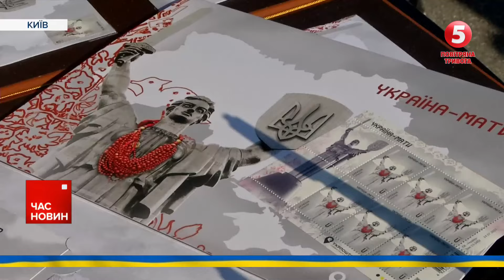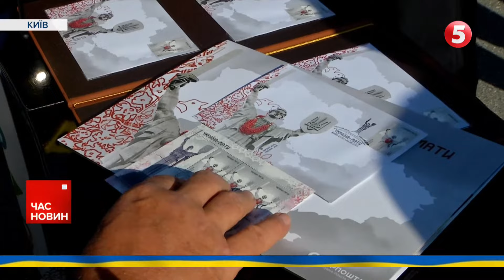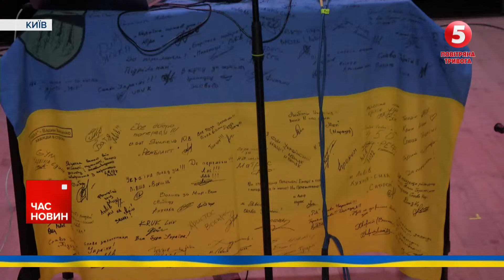ПОМСТА за заколот чи ПОСТАНОВЧА ЗАГИБЕЛЬ? Деталі падіння ЛІТАКА пРИГОЖИНА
Помста за заколот чи постановча загибель? Мережа рясніє версіями про смерть ватажка "вагнерівців" євгена пригожина. Напередодні його приватний літак розбився у Тверській області. У "Росавіації" повідомили, що серед пасажирів був і сам пригожин разом зі своїми заступниками. Чи справді це так — достеменно невідомо, адже на місці виявили тіла восьми людей. Цікаві деталі падіння літака і чи чекати ще одного походу найманців на москву — дивіться в сюжеті Лідії Середюк.

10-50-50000 - будь-яка сума має значення.
Разом переможемо!
Слава Україні!